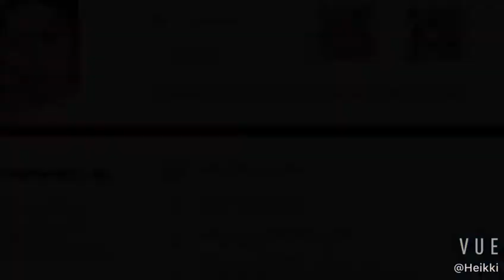HAIRUI Hot Selling CE UL VDE Certificated G13 Halogen Fluorescent Lampholder Socket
Hi there! Thanks for your kindly watching our video.
This is one of our popular G13 LAMP HOLDER.
Product Details:

High quality G13 end fixing lampholder, for screw mounting, moulded in white. This is suitable for use with T8 fluorescent tubes.
Moulded from polycarbonate with hard wearing PBT for the internal rotor, this is suitable as a standard use lampholder.
2A 250V AC rating to suit most standard applications. Carries CE and VDE (European) approval and complies with RoHS.

 We( Hairui) mainly focus on lighting solutions ( product range coves lamp holder, lighting connector, lighting wire harness etc.)

For more details, kindly turn to us:
Attn: MS. LIAN WOO